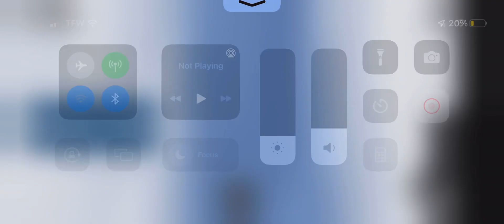Operating R142A 4 train to Burnside Ave (Via Jerome Exp)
It’s kinda bad I just need this to upload more bc I’m working on some thing